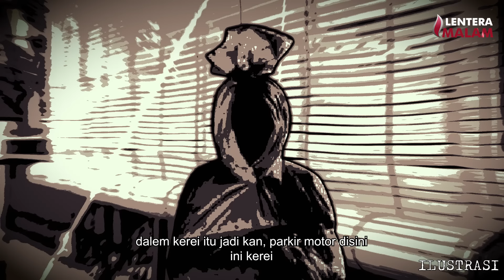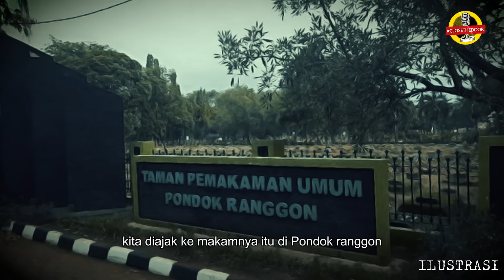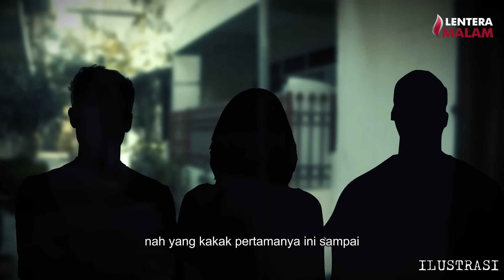SATU KELUARGA INI DITOLONG SAMA POCONG DARI JAKSEL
Diikuti sosok kemanapun kita pergi bahkan pindah tempat tinggal pun sosok itu selalu mengikuti,
itulah yang dirasakan Dika dan keluarga. Setiap pindah rumah sosok itu tetap mengikuti.